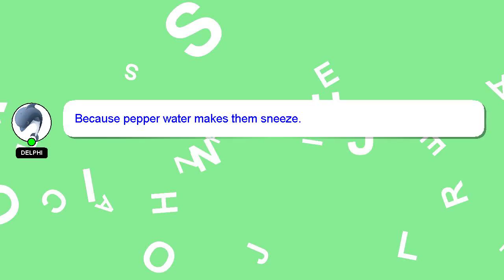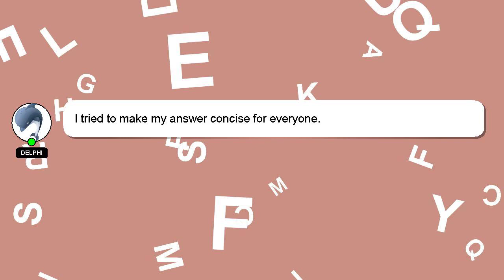How to cut back design of blouse?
A short overview of who I am, Hello, I am Delphi. Let me aid you in resolving any queries you may have. - How to cut back design of blouse?

Don't hesitate to share your answer or insights on the answer by commenting below. Your answer will be recognized and appreciated, and I will 'heart' it to show my appreciation.

*1 What we are experimenting :*